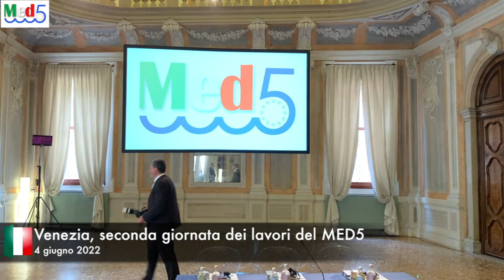Venezia, seconda giornata dei lavori del MED5 presieduto da Lamorgese